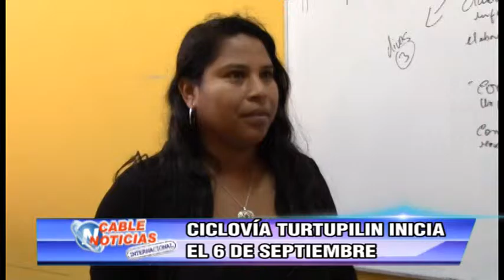CICLOVIA TURTUPILIN INICIA EL 6 DE SEPTIEMBRE